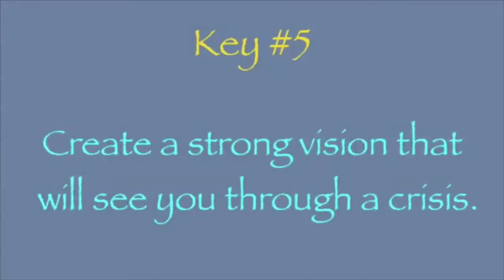James Mapes: Mind Over Body: Five Key Lessons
James Mapes is the founder of Quantum Leap Thinking, creator of The Transformational Coach, expert on the psychology of "applied imagination," best-selling author, highly acclaimed business speaker, consultant, seminar leader, and personal excellence coach. For over 30 years, Mapes has been an ardent student of human behavior and dedicated to helping individuals, teams, and organizations identify and break through barriers to reach their goals and achieve success. He encourages people to be open to new ways of thinking, and his goal is to help everyone make the "quantum leap" toward more creative, productive, and confident lives. For both businesses and individuals, his message promotes an innovative, powerful way of thinking and provides a new-found mastery over their imagination and perceptions so that, in his words, "the invisible becomes visible and the impossible becomes possible." The results have been nothing short of extraordinary, creating key breakthroughs in both organizational and personal excellence.